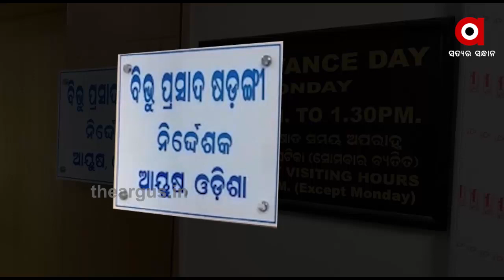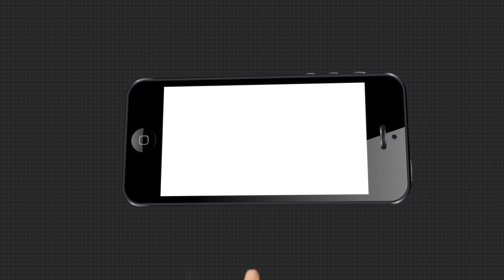ଶେଷରେ ବନ୍ଧା ହେଲେ ରସିକିଆ ଅଧିକାରୀ ...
ପୋଲିସ ପଞ୍ଝାରେ ଆୟୁଷ ନିର୍ଦ୍ଦେଶକ ବିଭୂପ୍ରସାଦ ଷଡ଼ଙ୍ଗୀ । ଥାନାରେ ଜେରା ପରେ ଗିରଫ କଲା ପୋଲିସ । ଲାଗିଛି ସଙ୍ଗୀନ ଦଫା। ଧାରା 354 ଭଳି ସଙ୍ଗୀନ ଦଫା ଲଗାଇଛି କମିସନରେଟ୍ ପୋଲିସ .